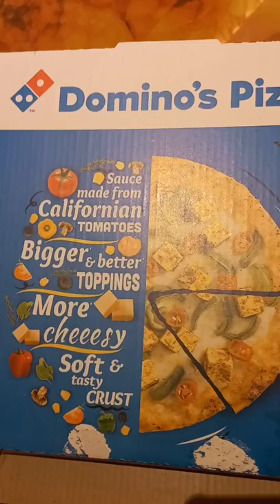love for Dominoes